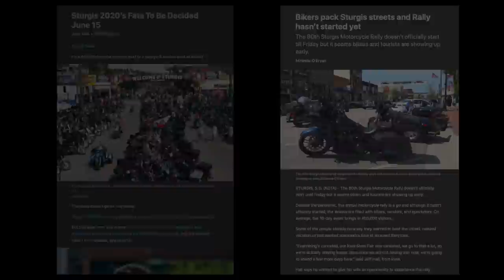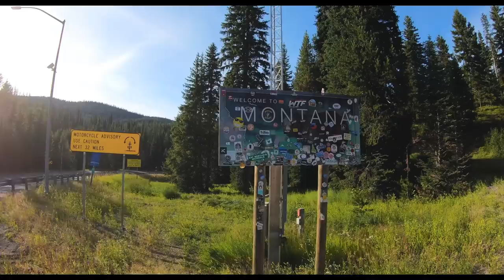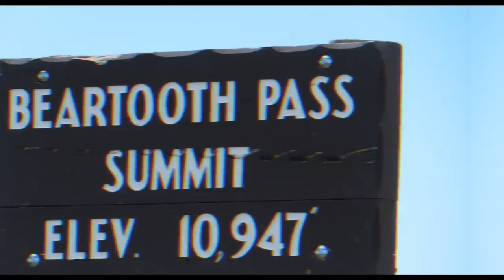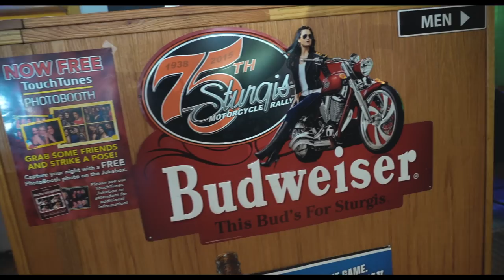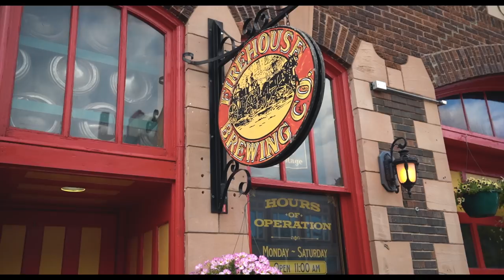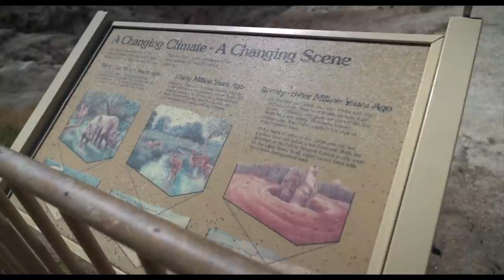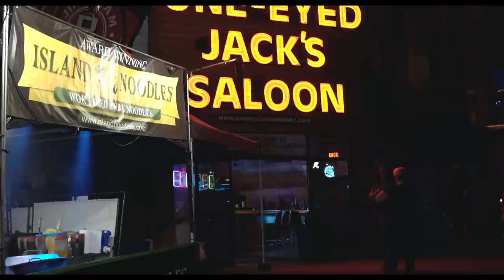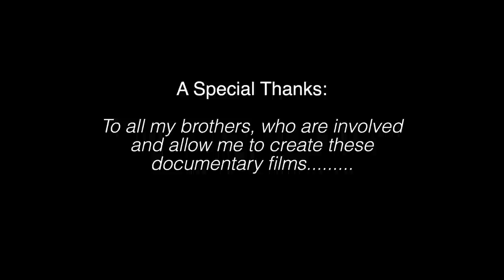Sturgis Motorcycle Trip Documentary Film! The Good, Bad, & Wild Times!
This motorcycle documentary film is about a road trip we took to Sturgis, the 80th Anniversary. We rode 9 days & 3200 miles through 5 states. Some of us rode on Harley-Davidson motorcycles and some rode Indian motorcycles. We visited Deadwood City, Mt.

PATRON MEMBER RIDE PLANNER FROM RAPID CITY TO HOT SPRINGS THROUGH THE BLACK HILLS:

BUTT BUFFER SEAT CUSHION (TREAT YOUR ASS WITH SOME RESPECT)

Roland Sands Fresno Shoes:
*Discontinued

HELP SUPPORT US! JOIN THE BIKER REVOLUTION!